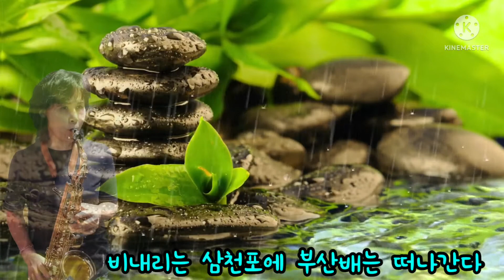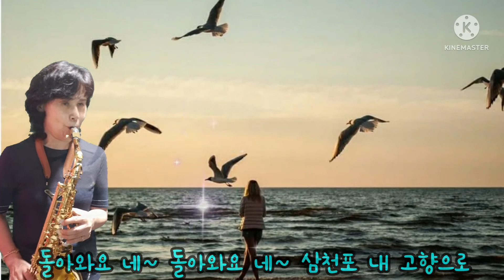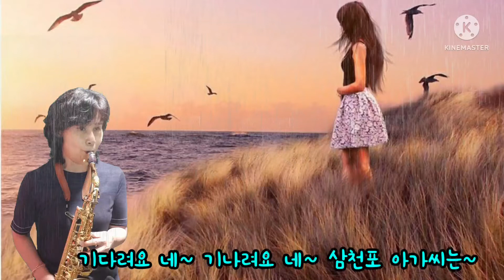삼천포 아가씨(은방울재매)🎷순애색폰놀이